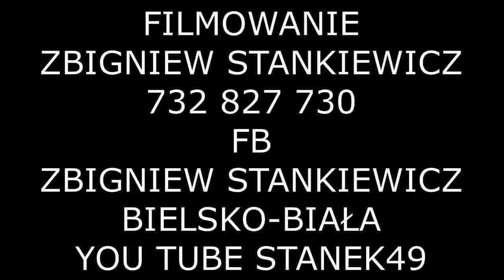STANEK49 WIKTORIA HULBÓJ z PEWLI WIELKIEJ / HELIGONKA MOJA MIŁOŚĆ/ ŻYWIEC RYNEK 29.07.2019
PRZEGLĄD MISRZ i UCZEŃ  DAMIAN RANOSZ i WIKTORIA HULBÓJ i WOJCIECH PLUTA
50. Festiwalu Folkloru Górali Polskich w Żywcu - kapel, grup śpiewaczych, śpiewaków ludowych, instrumentalistów, mistrzów uczących śpiewu i gry na instrumentach w ramach TYGODNIA KULTURY BESKIDZKIEJ